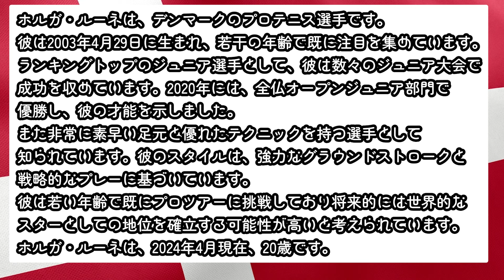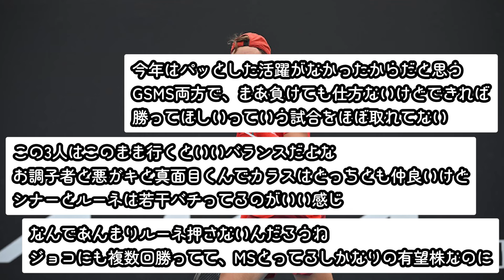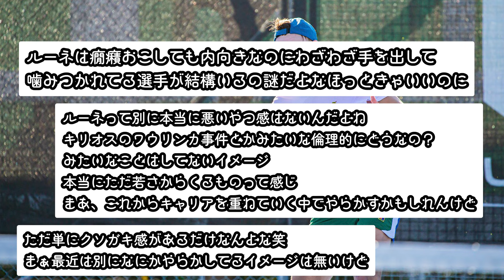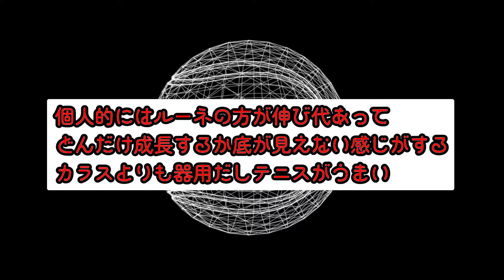【新世代】ホルガ・ルーネはもっと評価されてもいい件【なんJ反応】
ホルガ・ルーネは強い？
ネットで「もっと評価されるべき」との意見続出…

●ダメ元でDMを送ったら2メートル越えのギリシャ代表と練習することになりました

●【フェデラーから学ぶ】スライスが浮いてしまう人はこの動画を見て下さい。9割の人が勘違いしてる事実をお話しします【プレー解説】

●鉄人すぎる45歳！日本ダブルスの頂点にいる鉄人がシングルスも大記録に挑戦します【松井俊英プロ 最年長世界ランカー更新への道】